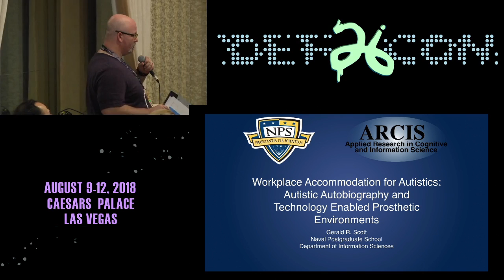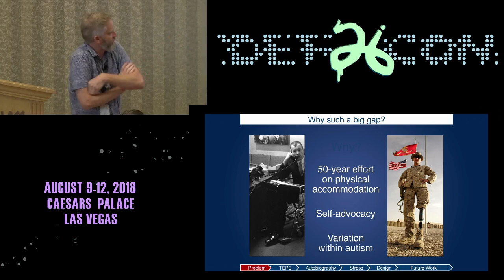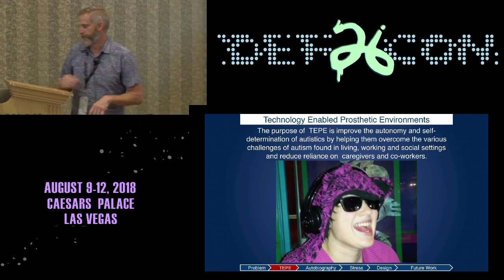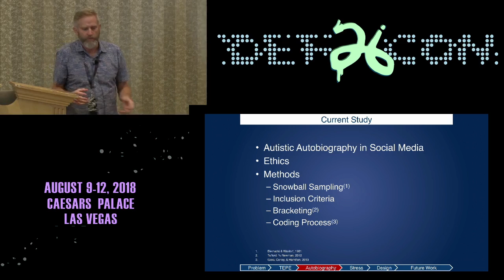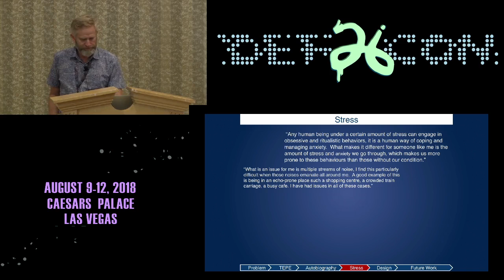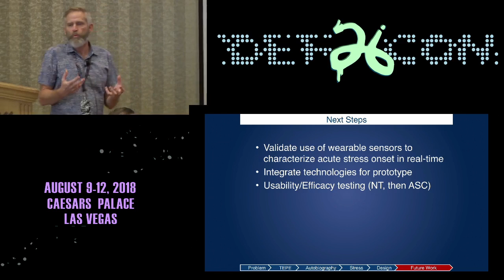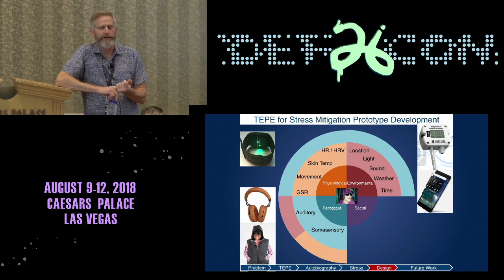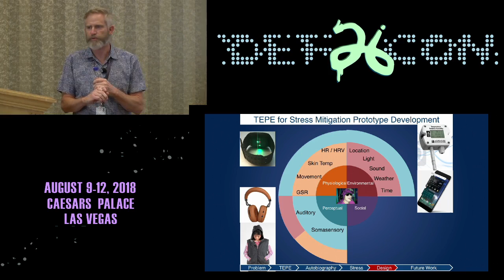DEF CON 26 BIO HACKING VILLAGE - Gerald R Scott - Workplace Accommodation for Autisics